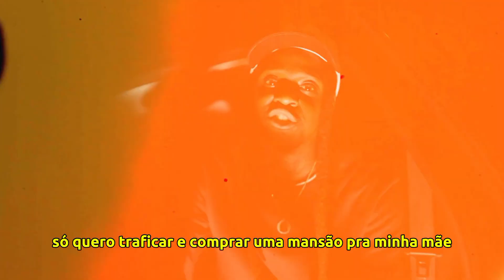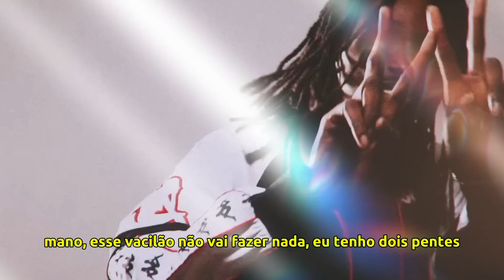Shoreline Mafia - Traplantic (LEGENDADO)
Shoreline Mafia - Traplantic [TRADUZIDO]
Shoreline Mafia - Traplantic [LETRA]

|SHORELINE MAFIA - TRAPLANTIC| LEGENDA
||SHORELINE MAFIA - TRAPLANTIC|| TRADUÇÃO